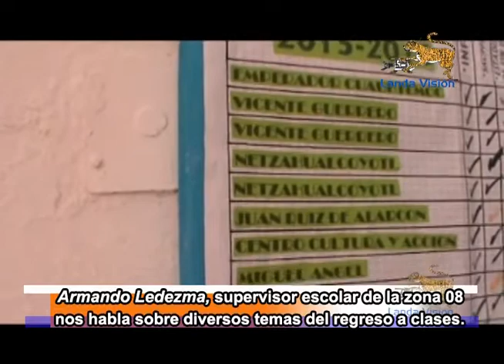Recuento de Noticias_ Parte 1_ La Imagen Informativa de Taxco_ 25 de Agosto de 2016_ Landa Visión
Notas Informativas de este Noticiario:

- El retiro de una tapa en una calle que conduce al Barrio de Guadalupe ha ocasionado problemas.
- El secretario municipal del Gobierno de Taxco, Óscar Juárez Lugo y el Secretario de la Juventud en Guerrero, Humberto Díaz Villanueva, nos compartieron su opinión sobre la entrega del Premio Municipal de Juventud.
- El director de la Preparatoria No. 4 "Pablo Neruda" nos habló de las diversas actividades que realizan con motivo del regreso a clases.
- Miles de personas se beneficiaron con la entrega de productos de Liconsa, gestión realizada por el Gobierno de Taxco, que preside Omar Jalil Flores Majul.
- Se llevó a cabo la Semana Nacional en Prevención del Cáncer de Mama y Cervicouterino en Taxco, con la participación de autoridades municipales y sociedad civil organizada.
- Invitan integrantes de la Asociación de Taxqueños y Taxqueños en Lucha contra el Cáncer, para realizarse diversos estudios.
- Subdirector de Protección Civil nos informó de los reportes atendidos por lluvias, entre otras actividades.
- Armando Ledezma, supervisor escolar de la zona 08, nos habló sobre diversos temas relacionados con el regreso a clases.
- Fue rehabilitada una alcantarilla descontinuada por el rumbo del barrio del Panteón.
- DEPORTES: Entrevista con el equipo femenil que representó a Taxco en un Torneo de volibol de playa en Acapulco.

¡No se lo pierda! Lo invitamos a ver este Informativo. Muchísimas Gracias por su Preferencia.